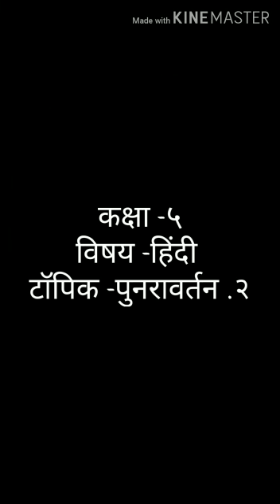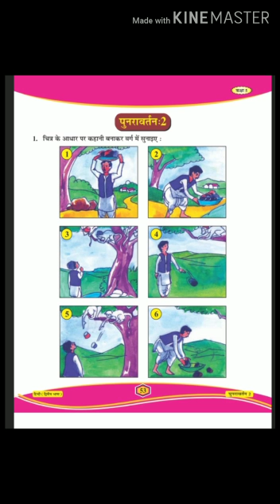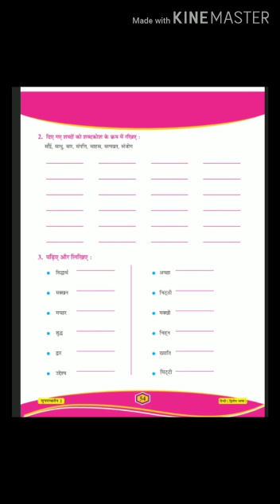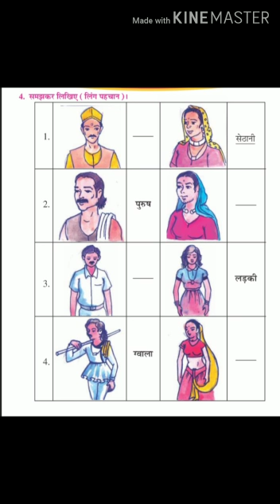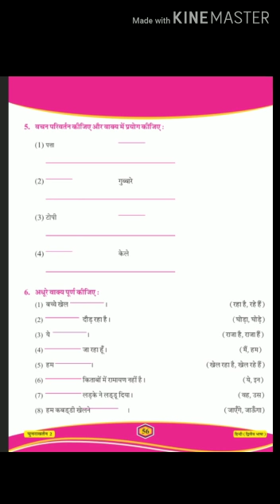તારીખ-4/8/20 માધ્યમ-ગુજરાતી ધોરણ- 5 વિષય-હિન્દી ટોપિક- પુનરાવર્તન ૧ નામ- પ્રજાપતિ નિકિતા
તારીખ-4/8/20
માધ્યમ-ગુજરાતી
ધોરણ- 5
વિષય-હિન્દી
ટોપિક- પુનરાવર્તન ૧
નામ- પ્રજાપતિ નિકિતા